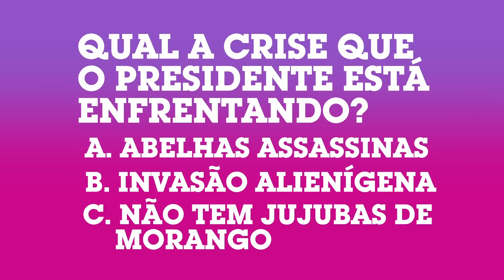Comidas estranhas, bebês bigodudos e um concurso de trajes de banho | CN Anything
Imagens cruzadas, comidas estranhas, bebês bigodudos, passos de dança bizarros e um concurso de trajes de banho “masculino”. Tudo isso e muito mais, tudo junto e em um só lugar. Estão preparados? Não esqueça de dizer o que você achou!! Qual foi a melhor parte? Os bebês bigodudos ou os homens de biquini?? – relaxe, nós não vamos julgar ;) Não sejam tão tímidos e opinem nos comentários. E não esqueçam que no CN Anything… TUDO pode acontecer!!!

Bem-vindo ao canal oficial do Cartoon Network Brasil no Youtube. Aqui você encontrará vídeos dos melhores momentos dos seus programas favoritos, além de conteúdo original e exclusivo.